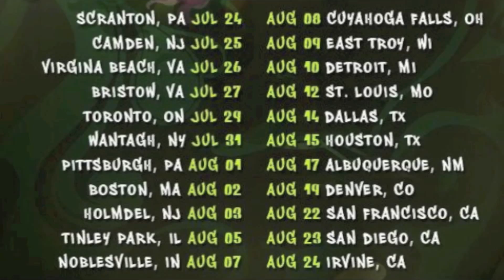CSTV @ Under The Influence Of Music Tour 2014 : Verizon Wireless Amphitheater Irvine, Ca.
I recentaly went to the last show of Wiz Khalifa's 2014 UTIOM tour. VIP pass in hand, I bring to you my first hand experiance at the show. Also this video was filmed off my Galaxy S5 phone.

Stay Medicated.

Sage the Gemini
Ty Dolla $ign
Berner
Wiz Khalifa